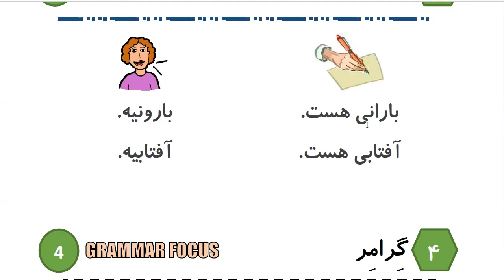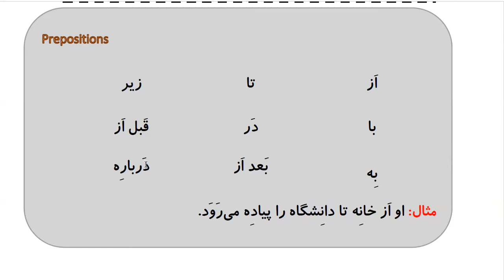Learn to Speak Persian FAST: For Intermediate - Lesson 2 - Weather- Part 2